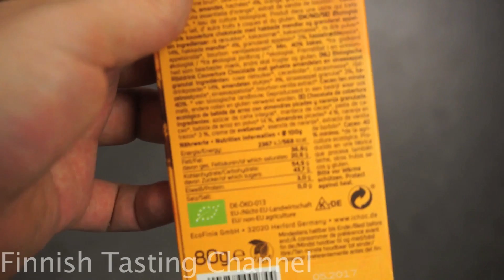iChoc Almond Orange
Wans agein we hav guud thinks in here. Veri good chokolate.